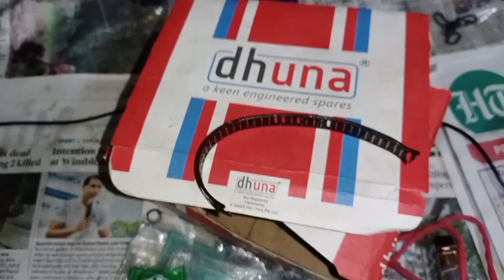crain set ka chhalla barring aur folding cam Kis Tarah Se Lagaye